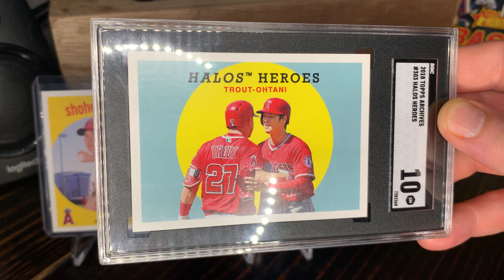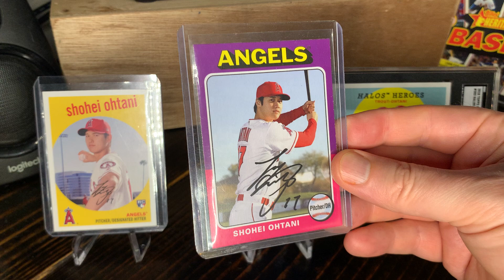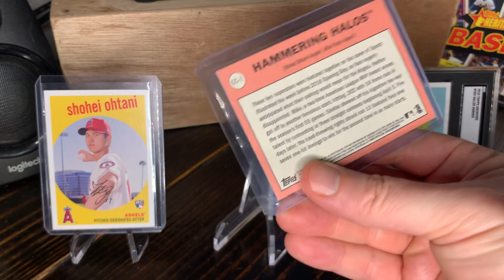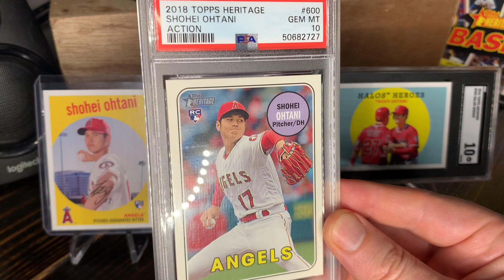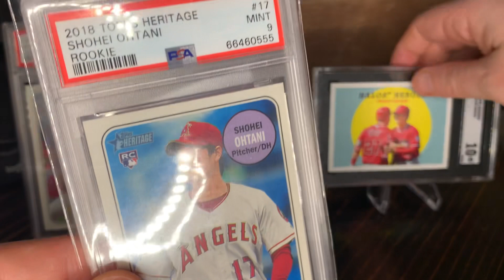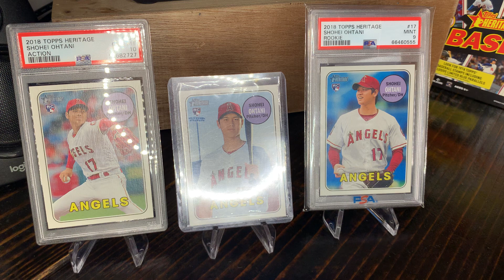Ep. 25 Sho Time! A Very Mookie Ohtani Collection in tribute to ​⁠@shoeboxlegends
The three verticals in the Chillson collection are: Vintage (slabs and pinholes), Mets and Modern.

The modern collection consists mainly of one player who I collect in a very specific way. Can you guess who?

This video is in tribute to a true YouTube inspiration and all around awesome guy, Shane ​⁠@shoeboxlegends (and his cheese box)